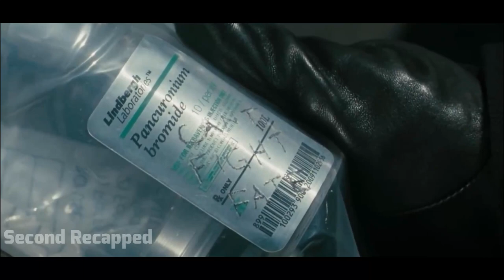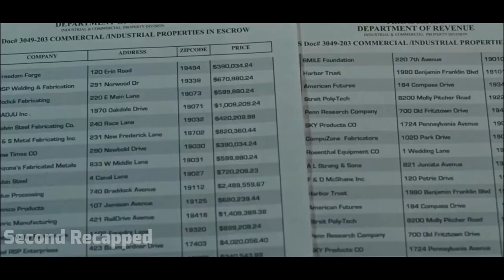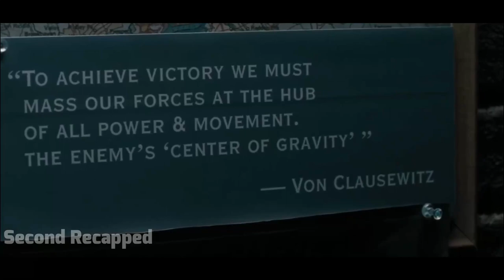Gangster Raped His wife and murdered his daughter, then he decides to take justice | movie recaps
Clyde Shelton is desperate to exact revenge on those who killed his family as well as on the police officials, including assistant DA Nick Rice, who could not guarantee an appropriate sentence.

A frustrated man decides to take justice into his own hands after a plea bargain sets one of his family's killers free.

Movie Titel: L4w Abiding Citiz3n

Kidnapped Girl Almost Runs From Man, But Then He Comes To Find Her (Lawabiding Citizen) (FULL MOVIE)
LAW ABIDING Lawabiding Citizen (Scenes & Recap)
Lawabiding Citizen (FULL MOVIE RE lawabiding citizen)

Have you ever missed a movie or wanted a quick refresher? Look no further! Our movie recap service provides detailed recaps of all your favorite films. Whether you need recaps for the latest blockbusters or want to catch up on classic movies, we've got you covered. Our team of experts ensures that every movie is thoroughly recapped, allowing you to stay updated with the latest plot twists, character developments, and memorable moments. Don't worry about missing out on the cinematic experience - with our movie recaps, you'll feel like you've watched the film firsthand. So sit back, relax, and let us take you on a journey through the world of movies with our comprehensive movie recaps.